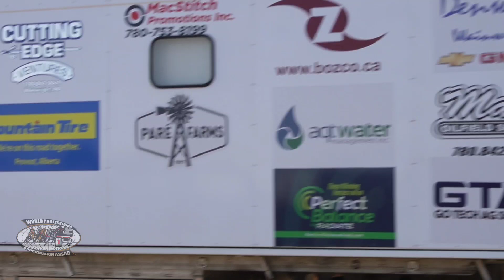Darby Rae Crouch chats with WPCA driver Kris Molle.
Darby-rae Crouch stopped by to visit WPCA driver Kris Molle and Circle M Stables Racing.

Watch this video to hear what they talked about.